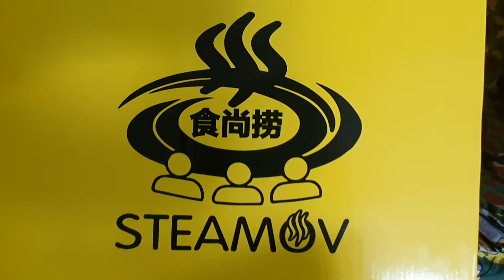Craving for Steamboat? Order Steamov 食尚捞 with FoodPanda